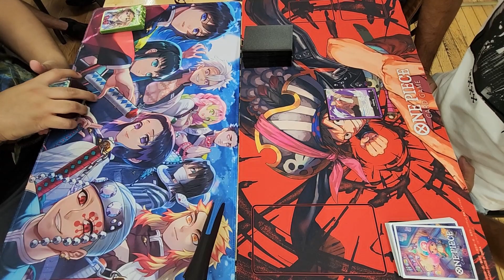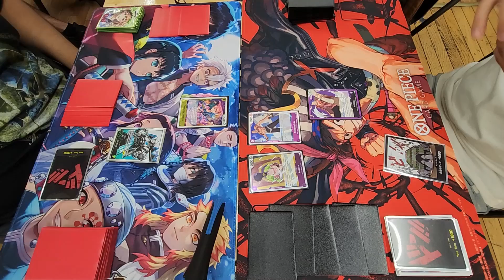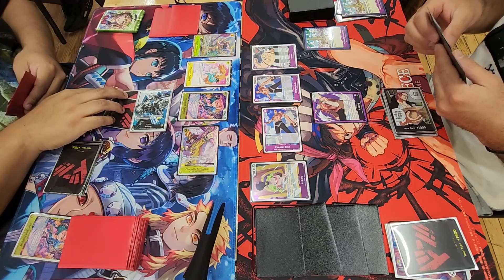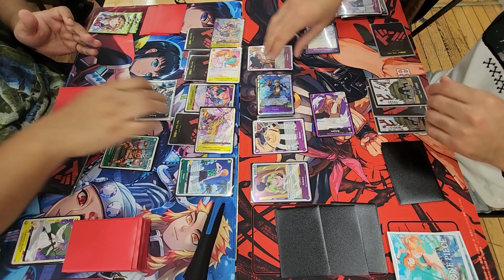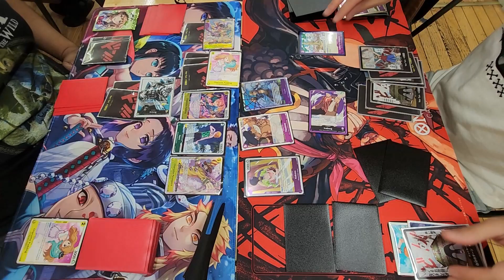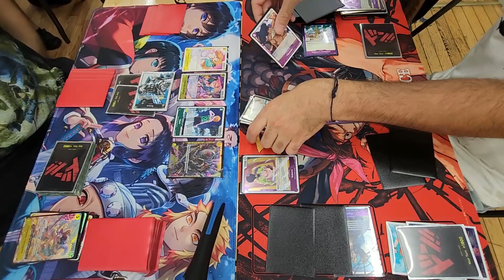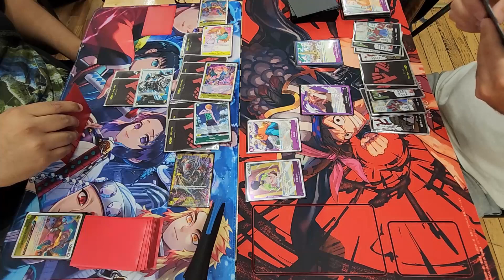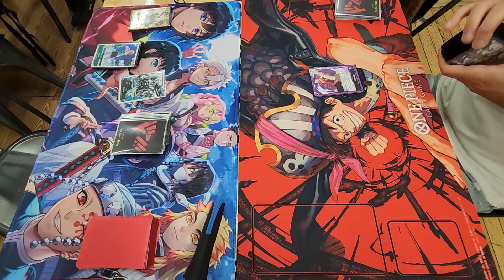Arlong vs Iceburg | One Piece Card Game | OP-03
Note: we both do not remember if he took back the don or not lol